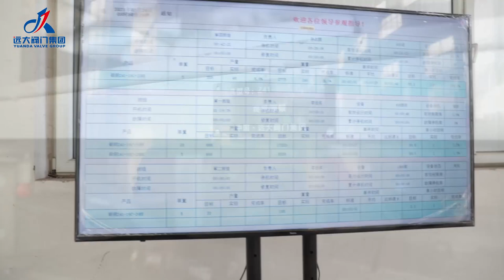Forged Steel Forging Digital Production Workshop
The group is located in Yincun Town, Longyao County, Hebei Province and has five subordinate branches and registered capital of RMB 100 million. Its core enterprise covers an area of 400 thousand square meters and possesses more than 3000 employees. Yuanda Valve Group Co., Ltd. is so far the only valve production company across the country that adopts the fully- automated production line.